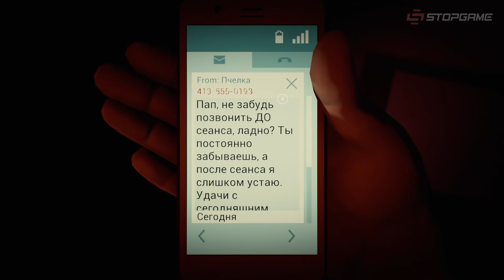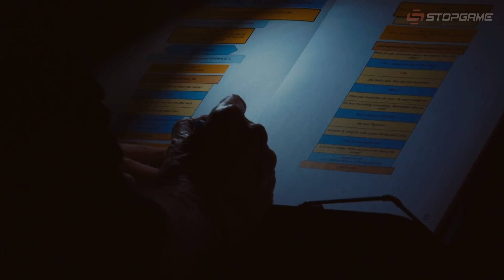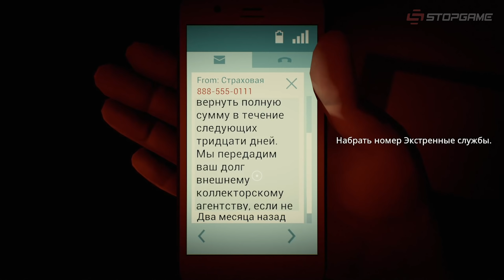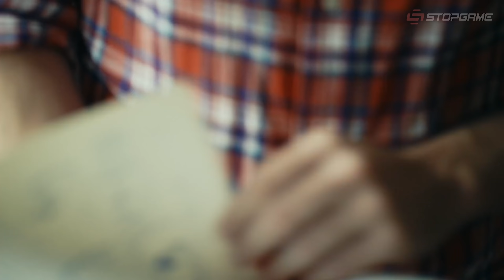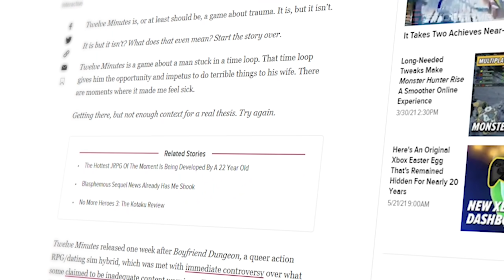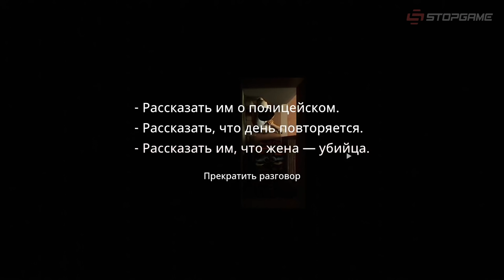Обзор игры Twelve Minutes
Twelve Minutes делалась с расчётом на то, чтобы оставить у игрока неизгладимое впечатление в психоэмоциональном плане. Достигнута ли цель — большой вопрос. И если да, то тем ли способом, на который рассчитывали разработчики?